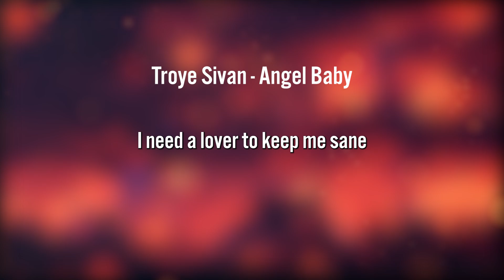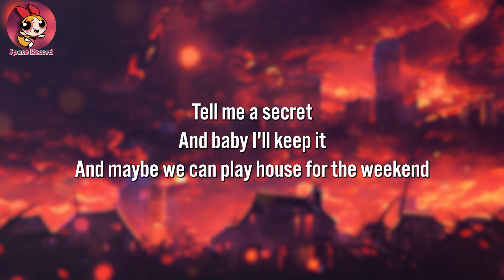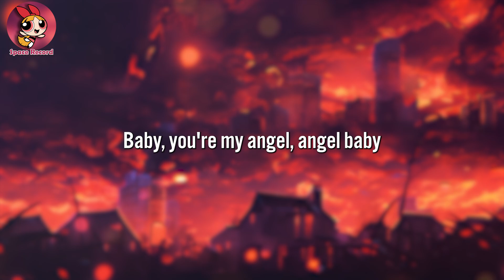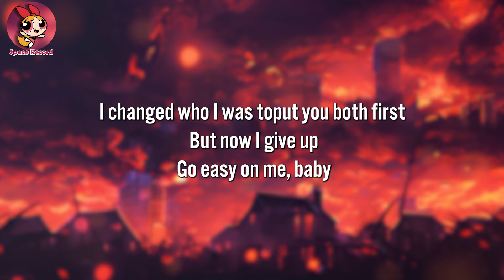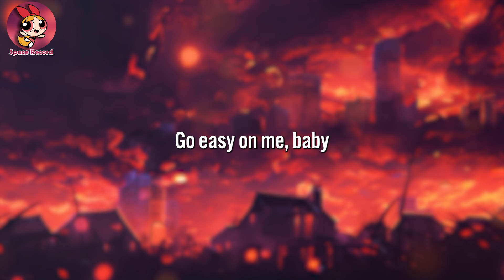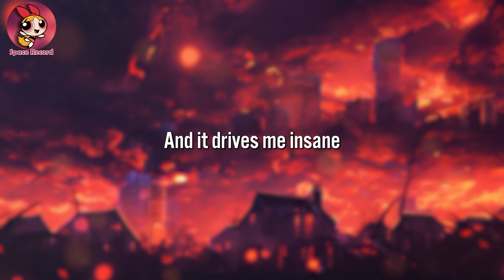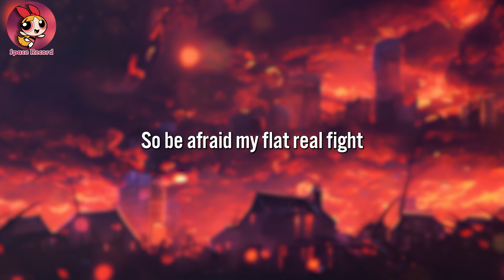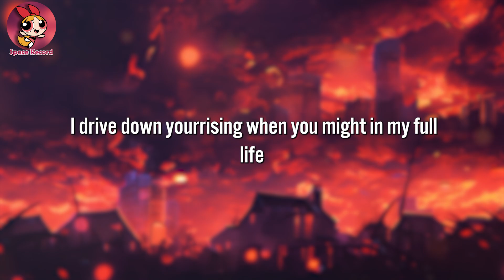kenh 7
Angel Baby - Troye Sivan (Lyrics) | Adele, Jamie Miller... (MixLyrics)